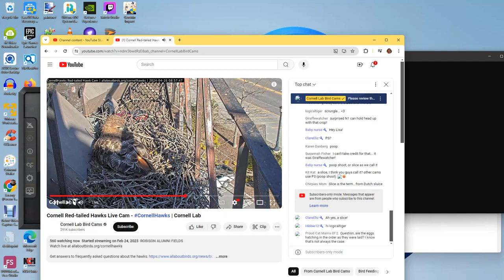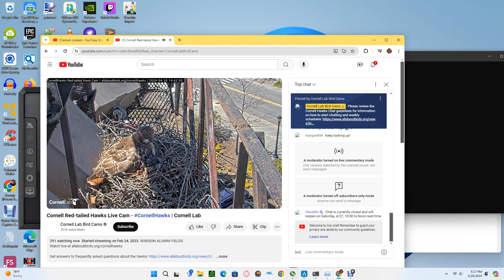Cornell Red Tailed Hawks 04/26/2024 13:53